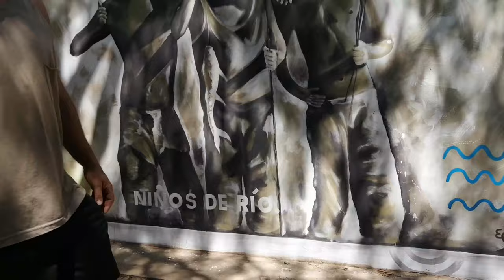RECORRIDA- festival de arte público